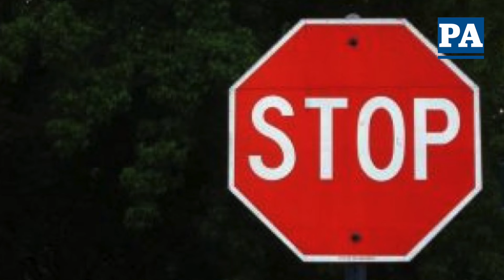Accidentes de tránsito en Panamá